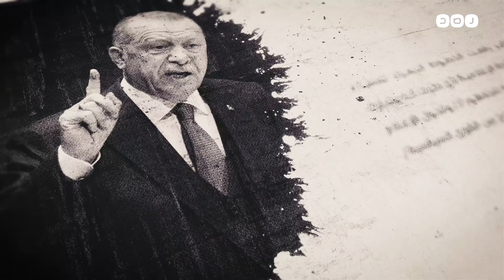مين هيحصل على لقاح كورونا الأول وإزاي هيتوزع؟ .. إيه_الحكاية - الموسم الثاني